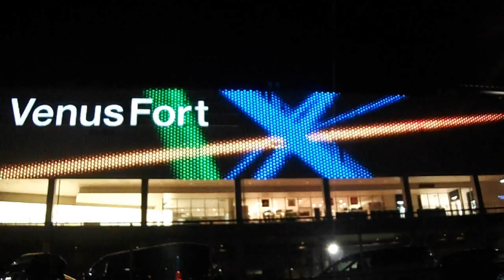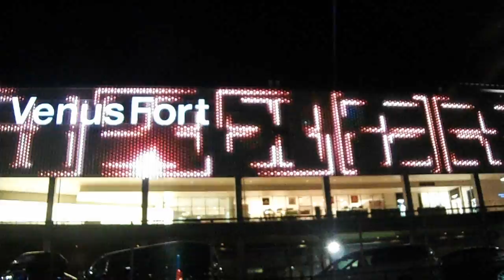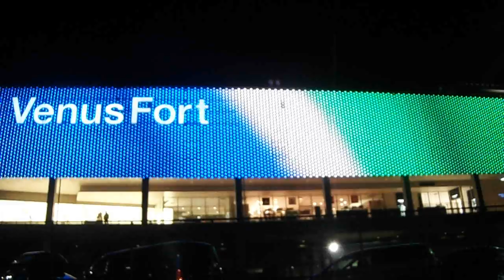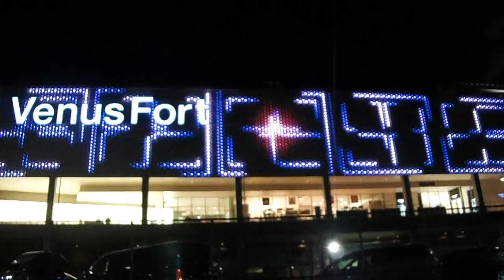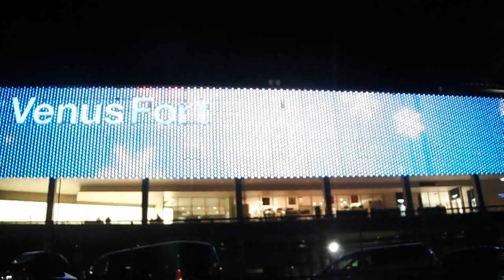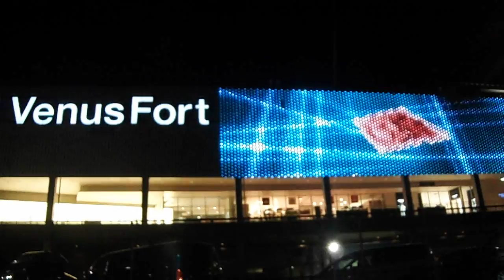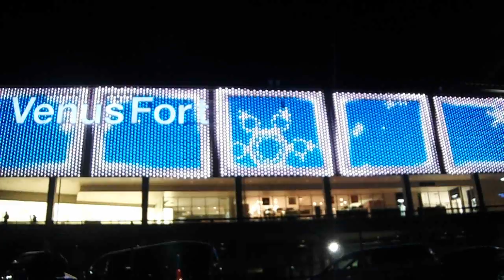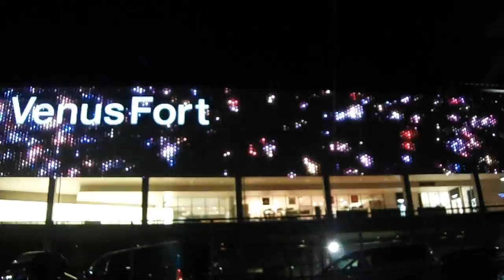DSCF2242お台場 ヴィーナスフォート20170112壁面イルミネーション